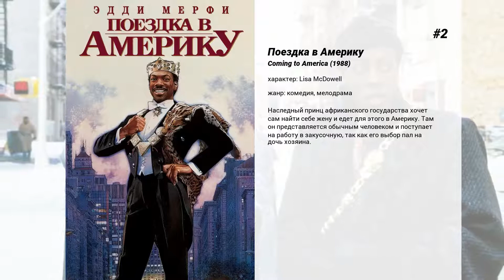Лучшие фильмы Shari Headley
5. Каникулы Джонсонов
Нэйт Джонсон, приглашенный на большой семейный праздник, хватается за эту встречу, как за единственный шанс наладить отношения с женой Дороти и своими непутевыми детьми. Они решают совершить путешествие фактически через всю страну на взятом напрокат автомобиле.
 Однако во время путешествия Джонсоны постоянно попадают в невероятно комические ситуации, и еще неизвестно, смогут ли они попасть на этот праздник? Смогут ли они найти этот Карутерсвиль в Миссури? Да смогут ли они вообще найти хотя бы Миссури?

4. Жена священника
Жена священника маленького городка действительно нуждалась в помощи — ее брак на грани распада, ее муж думает только о работе. Но то, что она получила в ответ на свои молитвы, оказалось настоящим чудом.  Веселый и беззаботный ангел по имени Дадли спустился с небес, чтобы воссоединить пару. Но проходит немного времени, и он становится не решением, а источником их проблем.

3. Ужастики 2: Беспокойный Хеллоуин
Жуткие и могучие монстры снова сходят со страниц сказок и начинают вершить ужас на улицах города. На этот раз основные события развернутся в страшном парке развлечений 'Хоррорлэнд'.  Простым американским подросткам предстоит не только одолеть самых невообразимых чудовищ, но и вновь встретиться с одним из самых колоритных антагонистов книжной вселенной — зловещей куклой чревовещателя по имени Слэппи.

2. Поездка в Америку
Наследный принц африканского государства хочет сам найти себе жену и едет для этого в Америку. Там он представляется обычным человеком и поступает на работу в закусочную, так как его выбор пал на дочь хозяина.

1. Поездка в Америку 2
Аким вынужден вернуться в Штаты, чтобы найти своего давно потерянного сына — будущего наследника престола Замунды.